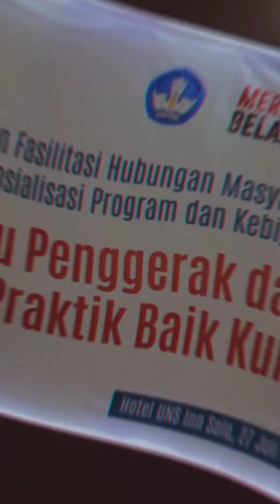Sidina Community Goes to Solo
Apa Kabar Ibu Penggerak Seluruh Indonesia?

Kali ini @sidina.community hadir di Solo. Dalam rangkaian acara Sosialisai Program @kemdikbud.ri dan Kurikulum Merdeka dengan tema:

"Peran Ibu Penggerak Dalam Merdeka Belajar dan Praktik Baik Kurikulum Merdeka"

Pada Hari Kamis, 27 Juli 2023 yang bertempat di Hotel UNS Inn, Solo.

Acara ini dihadiri Oleh Kepala BHKM Kemdikbud RI Bapak Anang Ristanto, Founder Sidina Community Ibu Susi Sukaesih dan Ibu Isti Budhi Setiawati, serta para peserta terpilih yang berjumlah kurang lebih 50 orang.

Sepanjang acara, para peserta terlihat mengikuti dengan semangat dan antusias. Diharapkan dari acara ini dapat semakin menumbuhkan semangat ibu-ibu penggerak untuk menularkan praktik baik di lingkungannya. Serta semakin berdaya menjadi agen perubahan yang bersama mendukung merdeka belajar untuk mewujudkan generasi Pancasila sebagai goal utama.

Semoga tidak hanya di Solo, tapi di seluruh daerah dapat terus bersinergi dalam mewujudkan cita-cita bersama memajukan pendidikan Indonesia sebagai Ibu Penggerak Sidina Community yang Sehat, Cerdas, dan Berdaya!

Videos created by @hafidpit